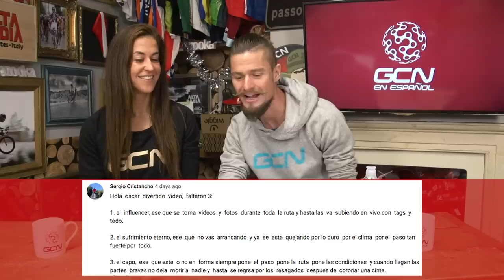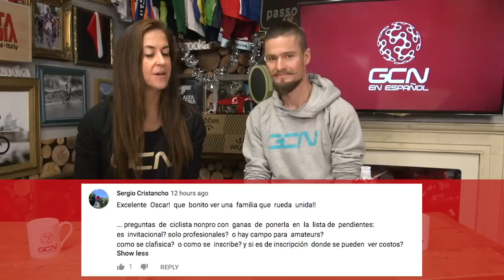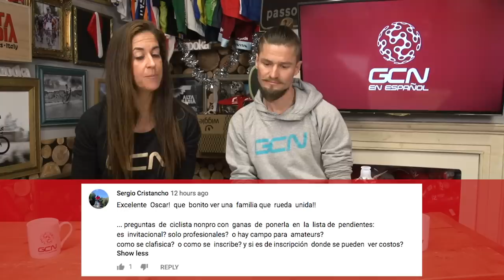Modas Ciclistas Para El 2019 | GCN en Español Show 22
Se acaba un año y empieza uno nuevo así que es tiempo de sacar conclusiones sobre el pasado y poder hacer predicciones del futuro. A continuación os mostramos unas cuantas modas que desde GCN creemos ocurrirán en 2019. Esperamos vuestras opiniones al respecto y el porqué o porque no estáis de acuerdo.  Todo el equipo de GCN en Español os desea ¡¡FELICES FIESTAS!!¡Vamos al lio!

Modas Ciclistas para el año 2019
Se nos ha pasado este año volando y ya estamos casi inaugurando uno nuevo y es hora de ir imaginando lo que nos depara el próximo. Así que, desde aquí queremos mostraros las modas que nosotros, desde GCN, pensamos que veremos en el año 2019.
Vamos al lio

2019 no va a ser el año de las bicis aero,
La primera moda va sobre las bicis aerodinámicas. 2018 fue indiscutiblemente el año de las bicis aero y de las bici gravel. Vimos increíbles bicis aero de Cannondale, Trek, Specialized, Cervelo, BMC entre otras, así que pensamos que probablemente no veremos muchas bicis aero nuevas en 2019. Ah, y vimos bicis gravel de,     bueno todos…. Así que cuáles de los otros modelos de las marcas, o los tipos de bici tendrán un poco de mimo éste año? Esperar unas mejoras increíbles en las bicis de gran fondo y los modelos más ligeros de varias de las marcas más populares.

Bicis de alquiler público: Uber e bikes
Creemos que después del crecimiento de las bicicletas de alquiler, la compra de bicis de calle seguirá bajando ¿Se pondrán de moda las alas E-bike de alquiler? Las Über Jump e-bikes en San Francisco han tenido mucho éxito, incrementándose un 15% en los su uso desde salieron al mercado mientras que los viajes en coches de Uber bajaron un 10%. Su competencia Lyft está creando un producto similar y Uber ha anunciado que lanzará las e-bike a Europa el próximo año. ¿Conquistaran el mundo de las bicis de alquiler pública?

Nuestro consumo en bicis N-1
Siempre ha sido popular el dicho en el ciclismo que el número de bicis ideal que debemos tener siempre es N+1. N siendo el número de bicis que tenemos y 1 siendo que siempre queremos otra. Pero nosotros pensamos que el 2019 será el año de N-1. Con el incremento en bicis de gravel/ciclocross/ ósea bicis que sirven para cualquier terreno, ahora todos estamos en la búsqueda de la bici que lo haga todo. A quien no le gustaría simplificarse la vida, tener más espacio, y ahorrarse un buen dinero y en general pasar un gran rato.